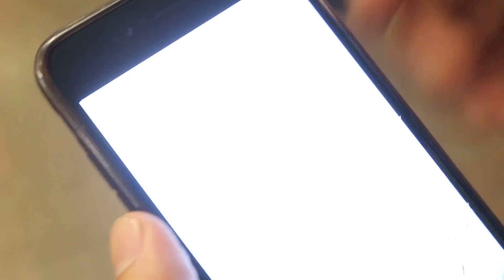TROLLING MY ROOMMATES!! (FOREIGN LANGUAGE)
They had no idea what I was saying LMAO!!!